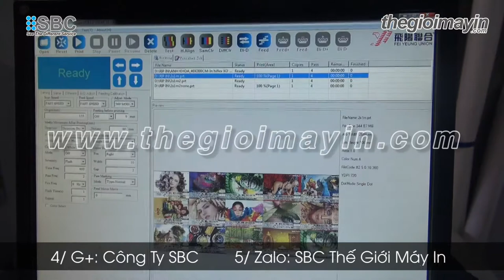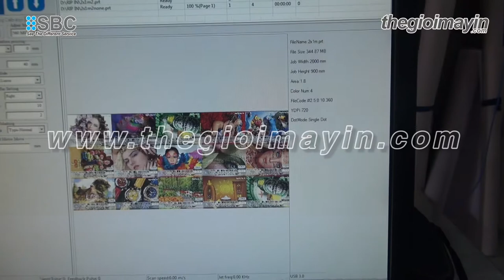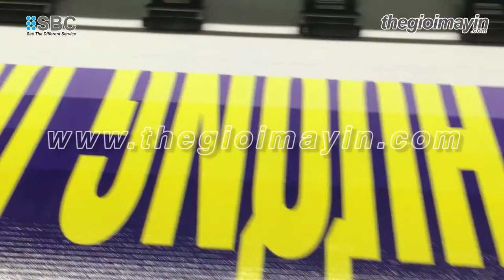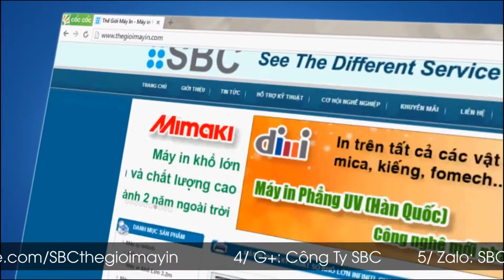258m²/h Máy in bạt siêu tốc độ FY-3212SE | INFINITI đầu phun SPT510-35PL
258m²/h Máy in bạt siêu tốc độ FY-3212SE | INFINITI đầu phun SPT510-35PL